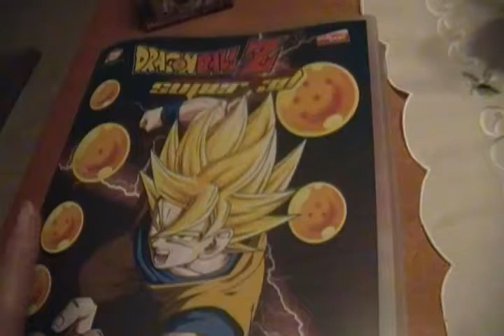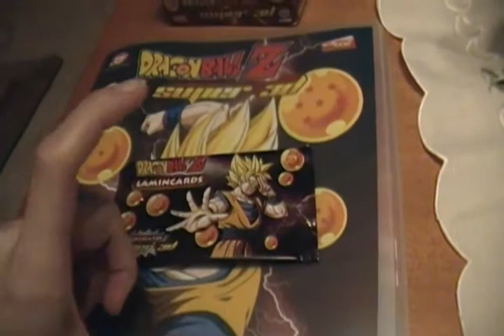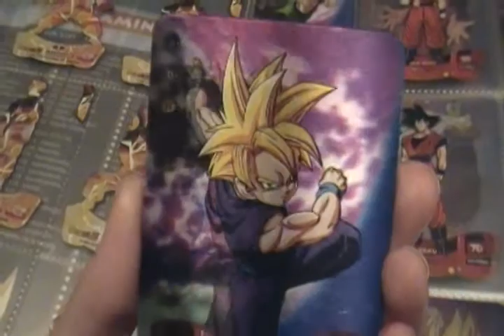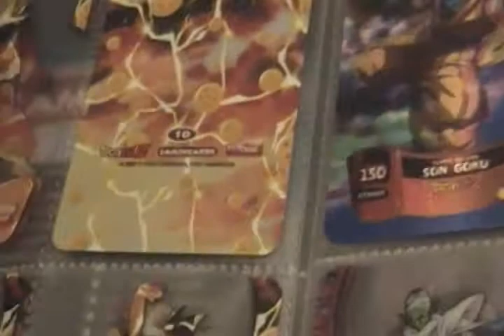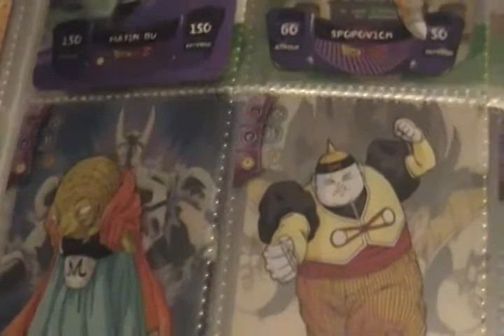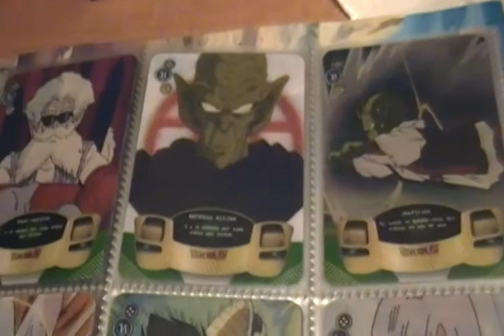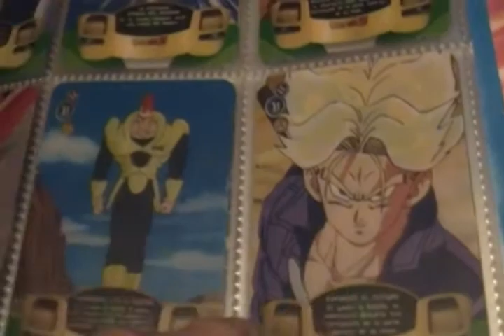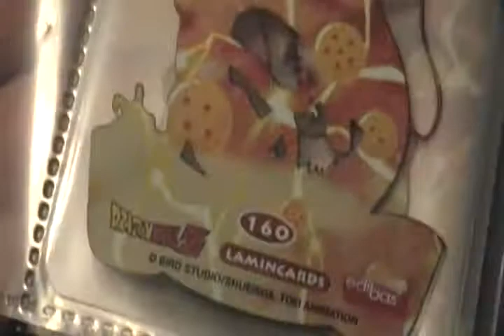Coleccion completa dragon ball z 3D lamincards de mundicromo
a peticion popular sobre todo de juanma aqui esta la coleccion completa 3D de mundicromo espero que la disfruteis un saludo!